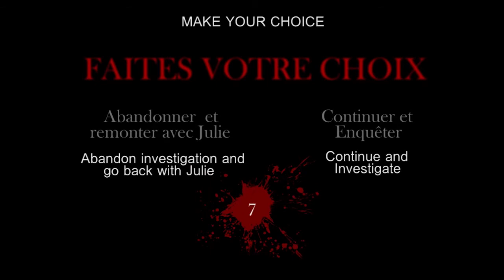Chris Thorby Showreel 2013